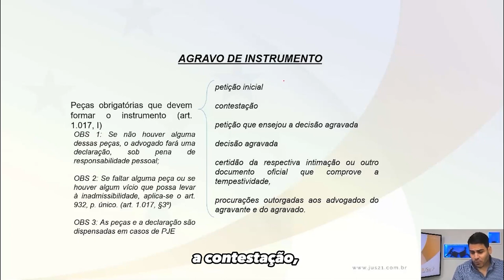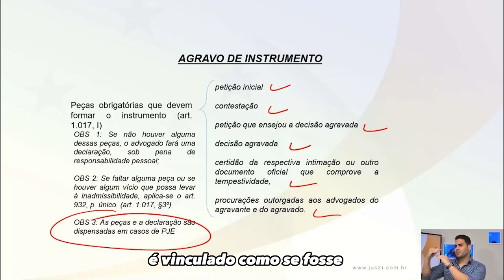Agravo de Instrumento | Professor Felipe Menezes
Uma das principais características do Agravo de Instrumento é que ele é um recurso utilizado para impugnar decisões interlocutórias, ou seja, aquelas tomadas pelo juiz durante o processo e que não encerram a ação.

No Agravo de Instrumento, é importante apresentar de forma clara e objetiva as razões que justificam a reforma da decisão interlocutória impugnada, demonstrando de forma precisa e convincente a existência de algum erro ou ilegalidade que possa ter ocorrido no processo.

Para mais informações sobre o Agravo de Instrumento e outras questões relacionadas ao Direito, o Professor Felipe Menzes, do JUS21, é uma excelente fonte de conhecimento e pode ajudá-lo a esclarecer suas dúvidas e aprofundar seus estudos sobre o assunto.